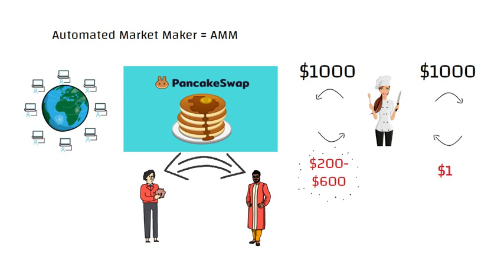PancakeSwap DEX vs your bank: invest in Decentralized Finance (DEFI) and Decentralized Exchanges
Do you want to know how your bank is ripping you off?
If you put $1,000 into a savings account, the bank will pay you $1 a year in interest?
the government allows the bank to use that $1000 to loan out $10,000
to another woman taking out a used car loan charging 5%  making them $500 a year in interest
And they only pay you a dollar keeping over 99% of the profit?
This is called the Fractional Reserve System

Instead if you put your money into Pancakeswap you can get 2-6 hundred dollars per year?
That’s 20-60% interest per year How is that even possible?
Pancakeswap is an decentralized exchange
A system where data is stored on thousands of computers around the world?
Ran by an Automated Market Maker-a group of smart contracts
Investors pool their funds into a liquidity pool Pancakes for breakfast
allowing traders to exchange crypto, without a middleman? and the fees pay the LP holders their return

Pancakeswap runs on the Binance smart chain Binance is the third biggest crypto

How big is pancakeswap?  Its a top 4 DEX w/27 million visitors a day?
Pancakeswap even has its own NFTs
Im staking CAKE for 60% Thats insane  and BinanceUSD and the binance token for 24% Forget the banks